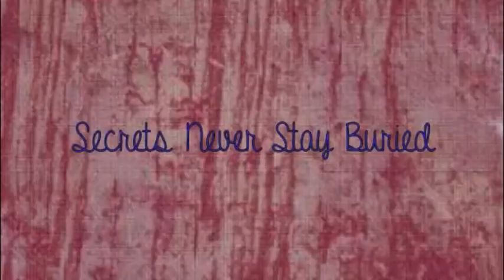Secrets Never Stay Buried: 1x02 [Or Running Away From Guilt]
Here's the second episode!